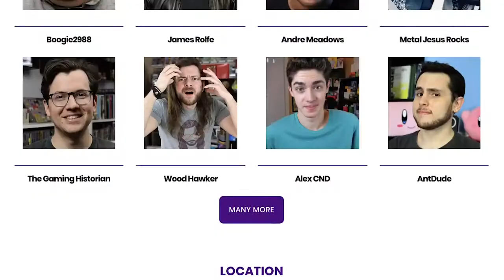Top 10 BEST Nintendo Switch Games So Far